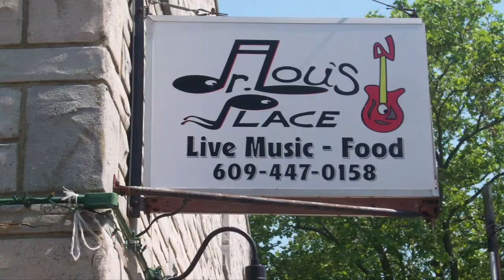The music Is In Me (Glenn Basham, Mark Taylor, Yvalain) of the album "ZAPPLE PIE" (initial)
"The music Is In Me" a new original by Zapple Pie, composed by Glenn Basham/Mark Taylor, played and sung by Zapple Pie. Audio production by Yvalain, video production by Glenn Basham